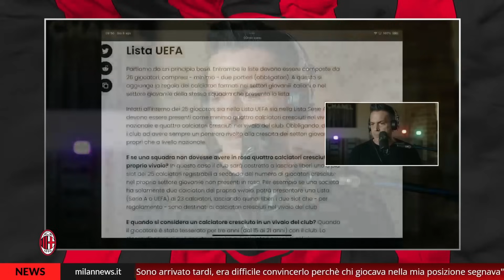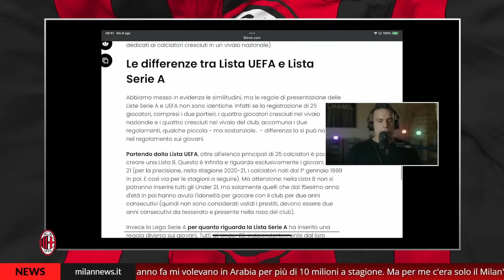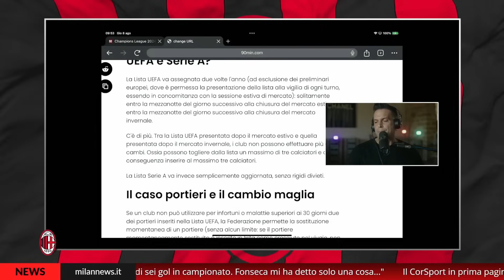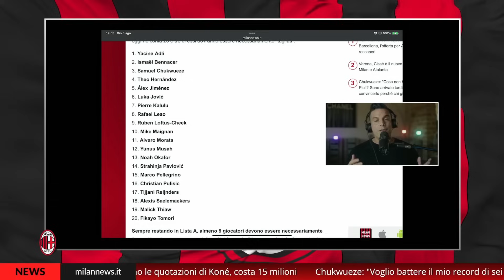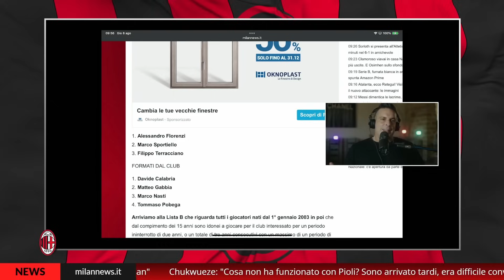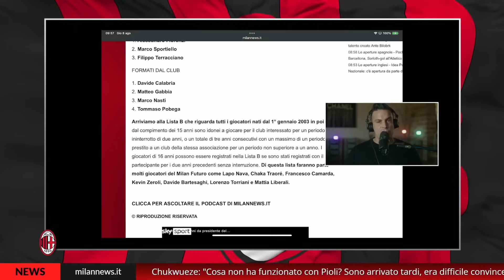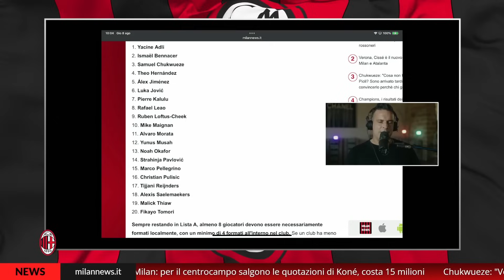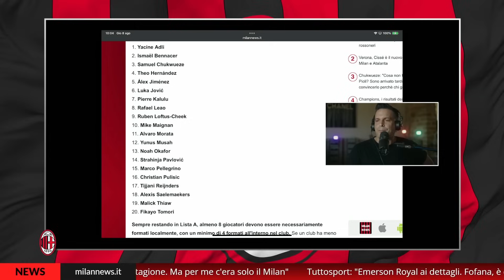IL DISASTRO DELLE LISTE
☞ 🔔 𝔸𝕋𝕋𝕀𝕍𝔸 𝕃𝔼 ℕ𝕆𝕋𝕀𝔽𝕀ℂℍ𝔼 ✓
☞ ✅ ℂ𝕆ℕ𝔻𝕀𝕍𝕀𝔻𝕀 ✓

#️⃣ EnricoSilvestrin
#️⃣ Silvestrin
#️⃣ ACMilan